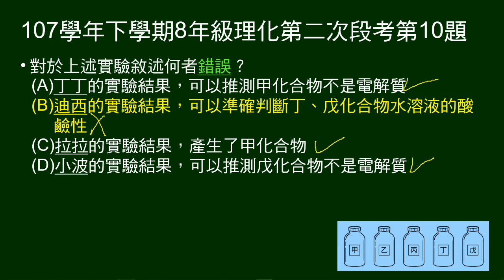107學年下8年級理化二段第10題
10～11題題組：
氫氧化鈣、葡萄糖、碳酸鈣、氫氧化鈉、檸檬酸五種化合物，混亂裝在甲、乙、丙、丁、戊容器內。做四種測試，要辨認各為何種化合物。

第10題問：關於四種測試的判斷，何者錯誤。